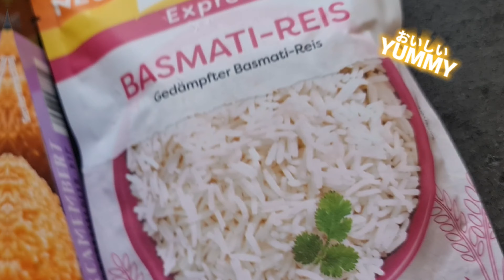Back Camembert Reisfit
Back Camembert mit wild Preiselbeeren Dip
Reisfit
Lindenhof seit 1995
penny markt